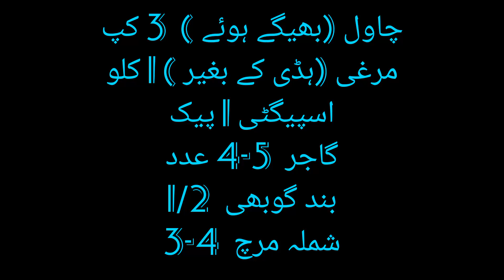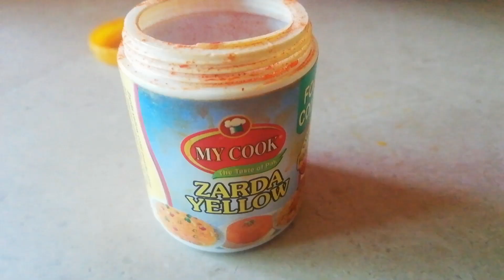Best Singaporean Rice Recipe How To make Singaporean Rice Quick and Easy Recipe in Urdu & Hindi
Quick and easy recipe Singaporean Recipe with little fusion of our way. Make it in lunch and enjoy your meal